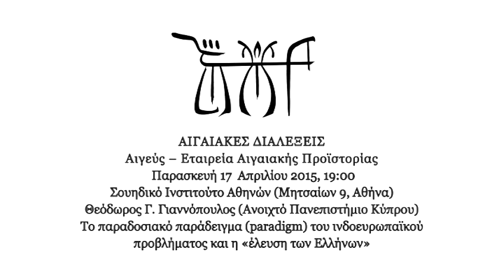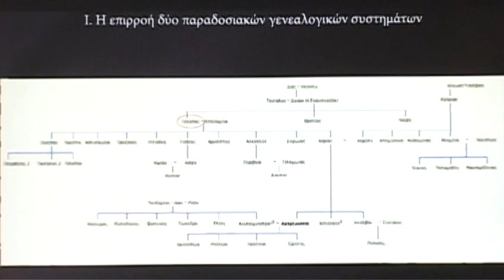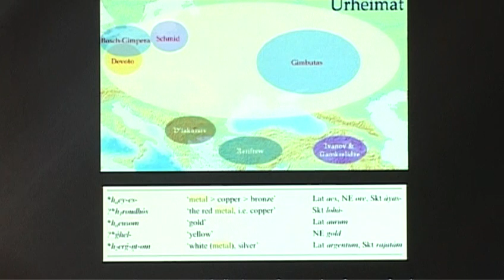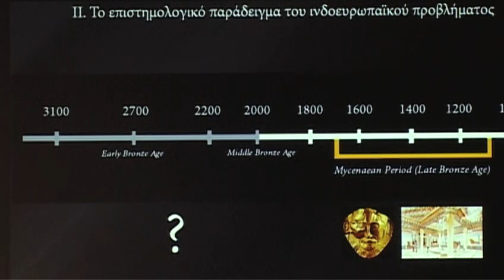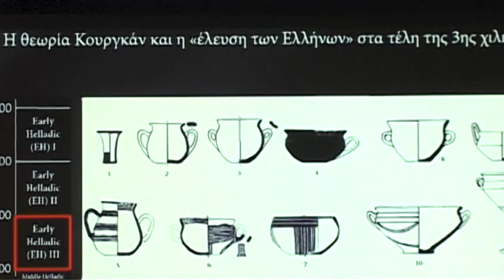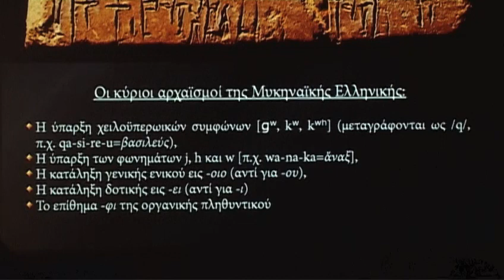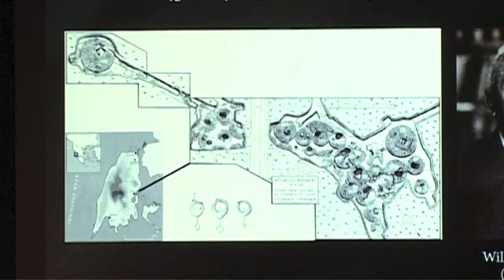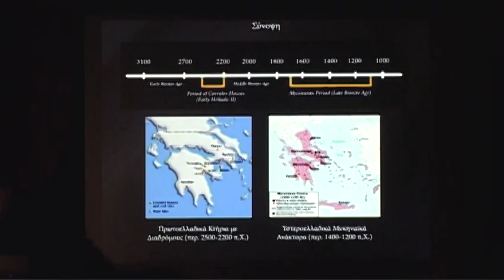Aegean Lectures - Thodoris Giannopoulos - 17 April 2015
The traditional paradigm of the Indo-European problem and the “Coming of the Greeks (in Greek)

Το παραδοσιακό παράδειγμα (paradigm) του ινδοευρωπαϊκού προβλήματος και η «έλευση των Ελλήνων»